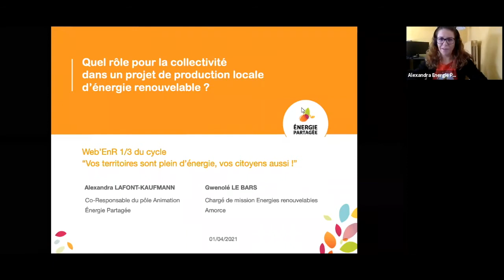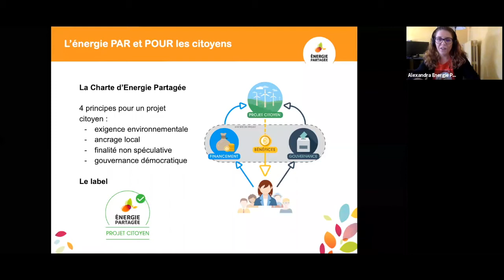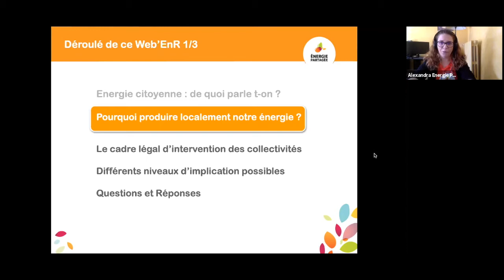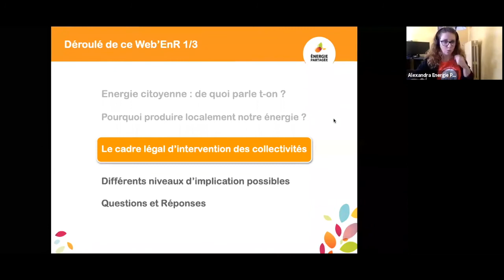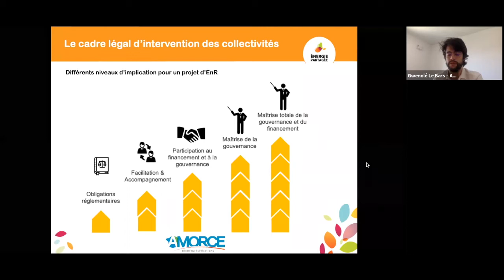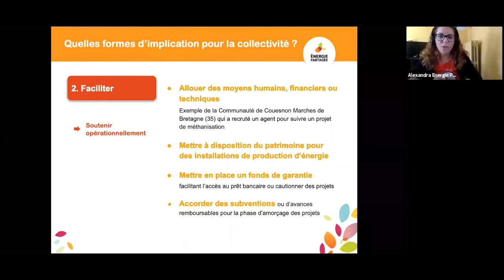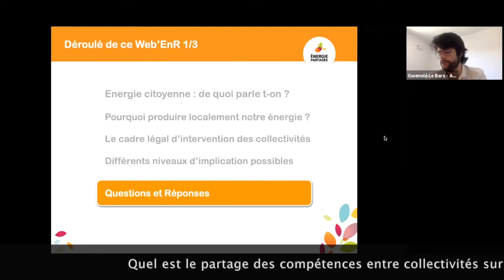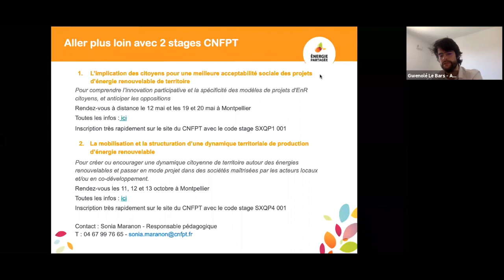Web’EnR 1/3 : Quel rôle pour la collectivité dans un projet de production locale d’EnR ?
Quel rôle pour la collectivité dans un projet de production locale d’énergie renouvelable ?

1er Web'EnR d'une série de 3, il vous permettra de découvrir les bases de l’Énergie Citoyenne ? Quel est l’intérêt pour mon territoire de maîtriser la gouvernance de projets d'EnR ? Quel rôle peut avoir la collectivité dans ces projets ?

Ce Web’EnR s'adresse aux :
- Élu.e.s
- Responsable.s et cadre.s territoriales.aux contribuant à la politique de transition énergétique
- Chargé.e.s de mission énergie, environnement, développement durable, plan climat ou transition énergétique
- Agent.e.s de développement local